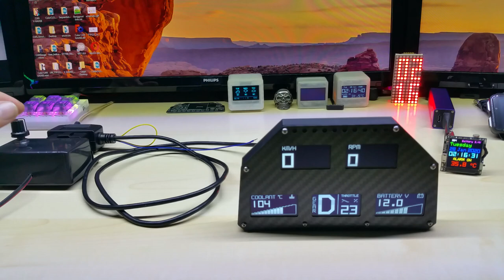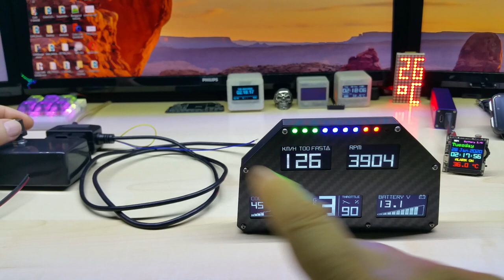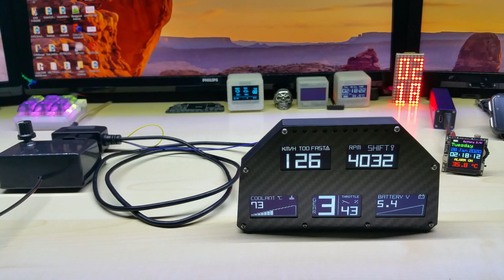CAN V-GAUGE ready to ship to Australia, thank you Dave for all your help :-)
Following screens are available, more to come, including mpg screen.

1- Dual speed and rpm screen
2- Speed screen with speed warning
3- RPM screen with shift light
4- Coolant temperature
5- Engine Oil temperature
6- Throttle position
7- Intake air temperature
8- Ambient air temperature
9- Voltmeter
10- MASS AIR FLOW sensor, reading in gram/sec
11- Catalytic converter temperature
12- O2 sensor temp
13- Fuel tank level
14- Gear indicator, will work with manual transmissions as well
15- 0-60 mph timer
16- 1/4 mile run timer

4 Stroke RC Engine Toyan Four Stroke Methanol Model RC Car Boat Airplane FS-S100(W)

1.5KW 220V Single To 3 Phase VFD Variable Frequency Inverter